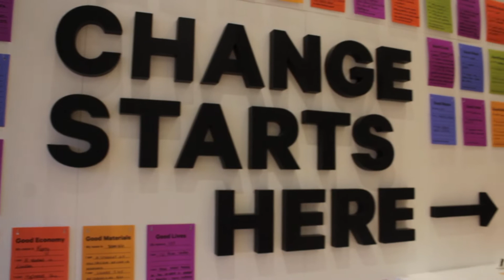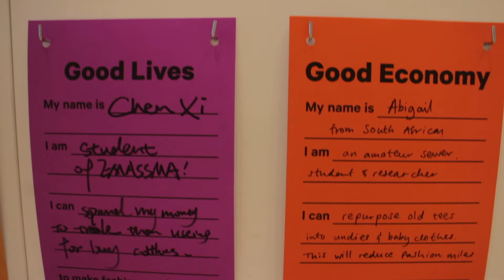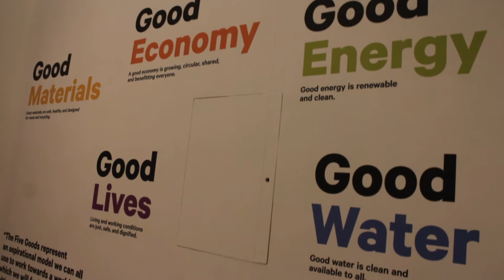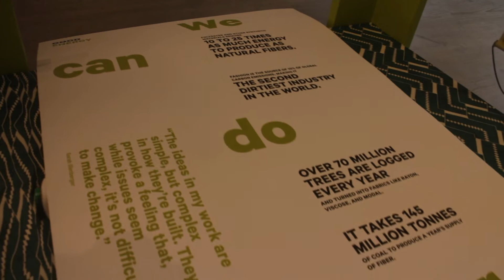Fashion For Good Amsterdam: Inspirasi Exhibition dan Campaign yang Keren Banget!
Sabtu 23 Juli 2017 lalu, saya beserta anak dan suami berkesempatan datang ke Fashion For Good yang terletak di jantung kota Amsterdam.
Kenapa saya buat Vlog tentang fashion??
Bukan karena fashionnya, tapi karena konsep exhibition-nya yang jaw dropping banget!! tempatnya keren banget. Kalo segmentasinya kaum millenial dan Z, ini kena banget. Mereka cerdas banget mengonsep tempat, details hingga pengemasan informasi. Cocok kalau kedepannya, orang indo mau coba bikin kampanye yang eye-catching kaya gini, makanya saya share ya :)
Lalu apa itu Fashion For Good??

Tempat yang baru buka 4 bulan lalu ini menjadi pusat inisiasi global untuk eco-friendly fashion. Memiliki 2 lantai untuk exhibition, Fashion For Good ini free admission alias gratis. Jadi kita bisa belajar sekaligus "main" di tempat ini. Mereka mencoba mencerdaskan para pengunjung tentang pentingnya pengelolaan fashion yang baik dan benar baik dari pembuat hingga pemakai dengan menjunjung 5 Good Philosophies ala Fashion For Good.
Fashion for Good yang bekerjasama dengan Silicon Valley ini juga membuat inkubator untuk para startups dunia fashion agar kedepannya industri tersebut bisa lebih ramah lingkungan namun tetap menguntungkan.